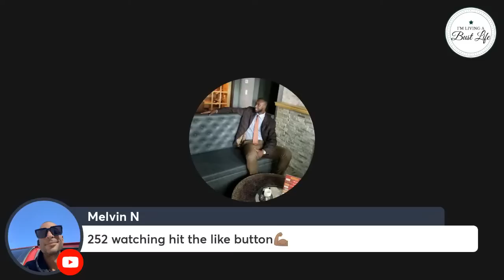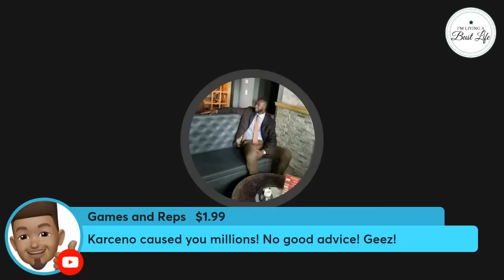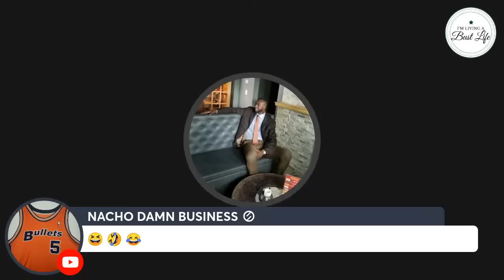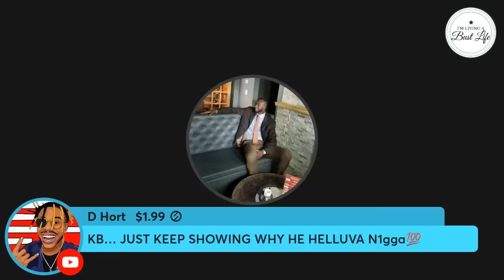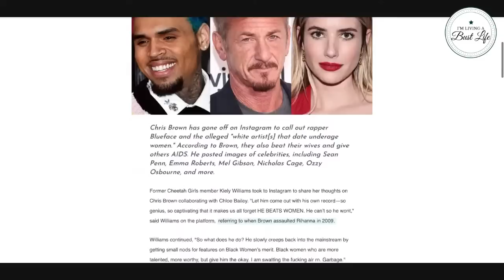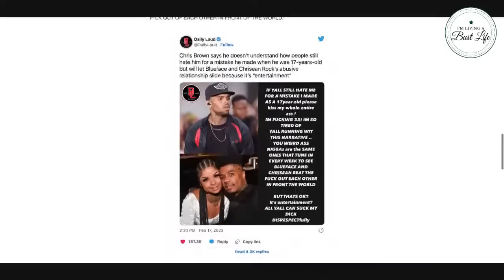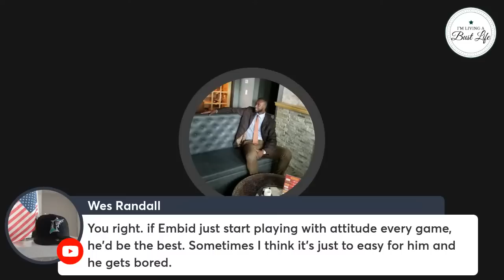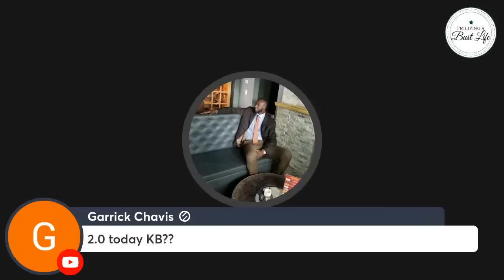Kiely Williams Attacks Chris Brown So He Responds Back Showing The Hypocrisy Against BLACK MEN